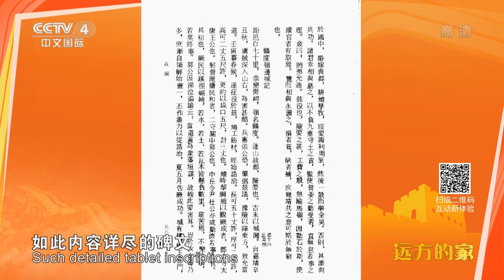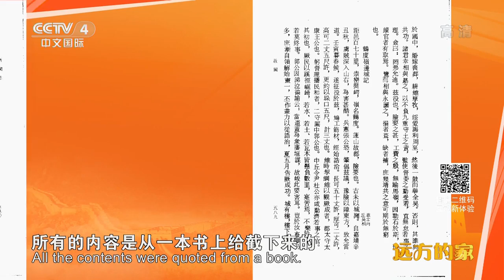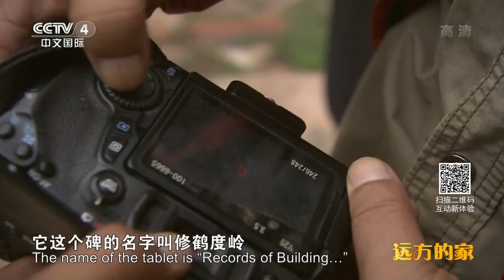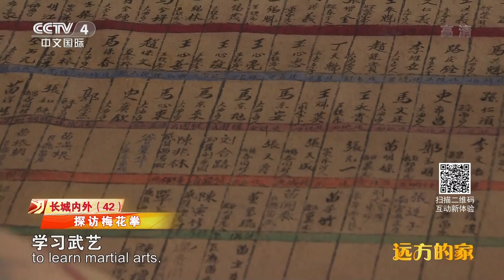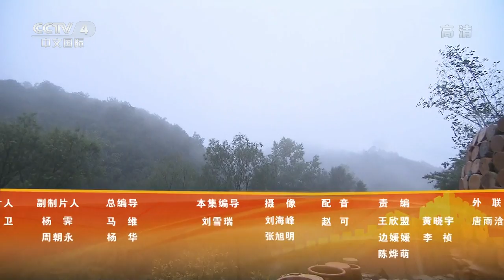长城内外（42） 鹤度寻踪 邢州访古【720P】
本期节目主要内容： 《远方的家》《长城内外》摄制组来到河北省邢台市，继续明长城的拍摄。记者登鹤度岭关，亲历其“惟鹤可度”的奇险雄峻；寻建修古碑，感受长城的历史与文化；鉴赏内丘西关窑址发掘出的透影杯，探寻消失千年的透影白瓷技艺如今的恢复制作研究；在梅花拳的发源地，欣赏梅花拳的独门兵器。

【远方的家《长城内外》介绍】  通过寻找长城历史印记，聚焦时代变革、家园美丽、人性光辉。栏目将镜头对准长城，倾力打造大型系列200集鸿篇巨制特别节目《长城内外》， 以长城的历史为经，以现存的长城遗址为纬，揭示自古以来鲜为人知的长城史料，讲述当今人们热爱长城、保护长城的动人故事。